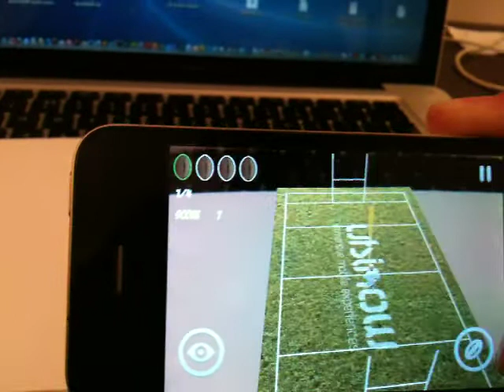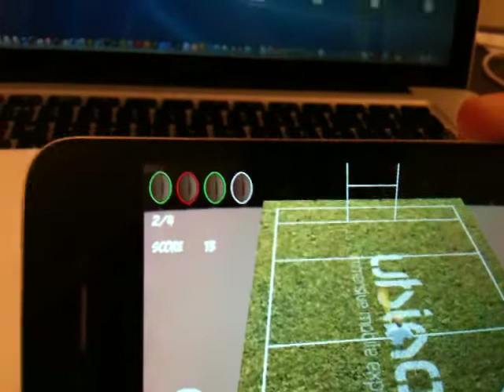Rugby AR Kick Off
Sneak peek at Rugby AR Kick Off - the unofficial Rugby World cup 2011 game (if I can get it released on time).